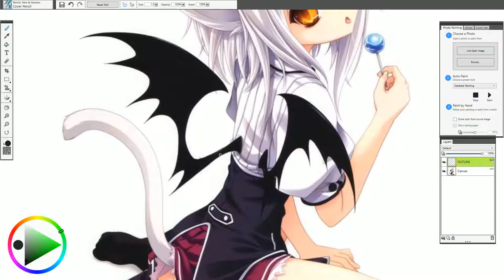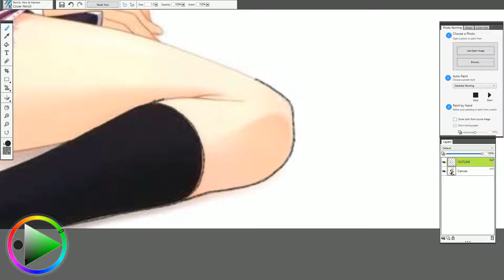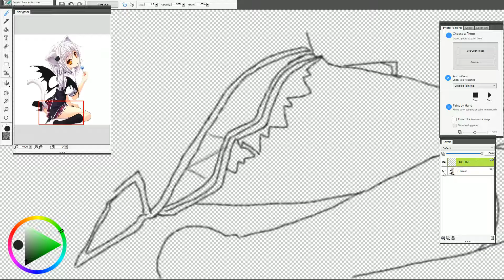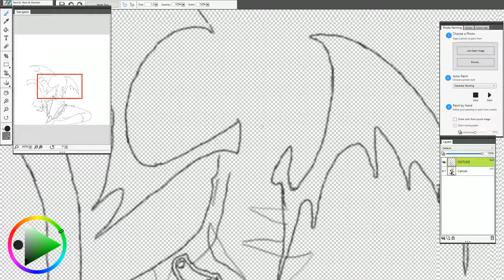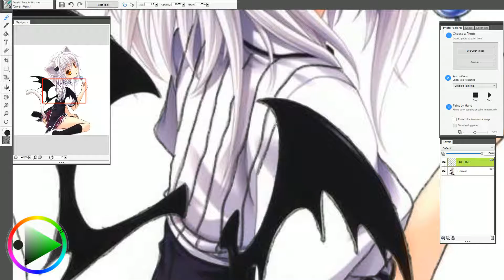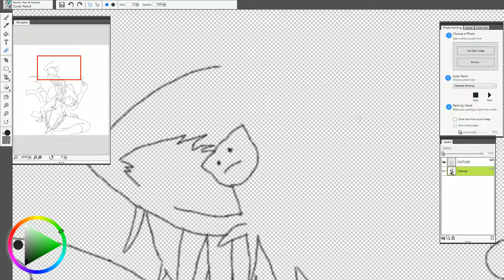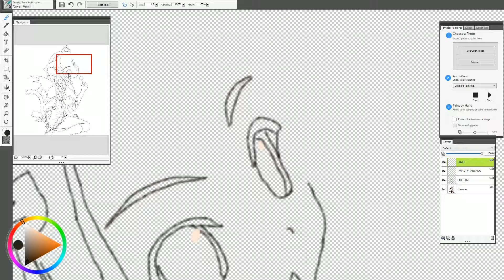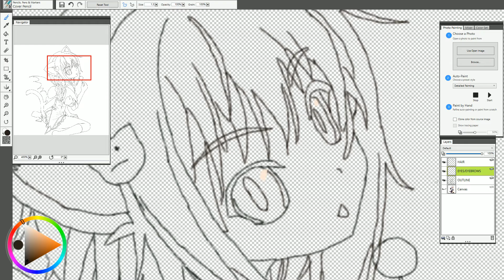Recreation Time! - Konoko Part 1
This is my first Anime Wifu recreation. We start with Konoko from HIgh School Dxd. This will be a 3 part recreation!

Gaming Setup:
Arozzi Arena Gaming Desk
Razer Cynosa Chroma Gaming Keyboard
Razer Naga Trinity Gaming Mouse
Blue Yeti Mic
Samsung Curved 27"
Dell Monitor 27"
Samsung 55" 4K TV
Secret Labs Blue Tempo/Storm Titan Gaming Chair

Alienware Aurora R6:
Liquid Cooled Intel I7-9700K
Nvidia GTX 2080
16GB RAM
2 TB HHD 7200 rpm

Much of the Music Now of Days comes from Ninety9Lives
I will include each Separate track information per video.